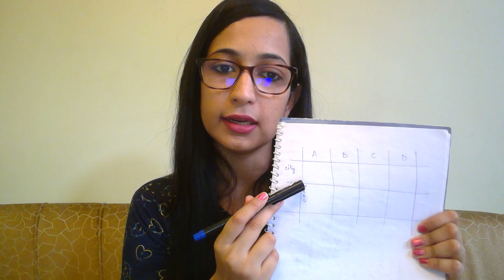How to improve your LRDI score? How to prepare for LRDI Section? Tips from 100%iler, IITD, IIMA Alum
In this Video, I talk about most difficult section in CAT i.e. DILR Section and strategy to ace DILR Section.

I discuss below points in this video -
1. What is important in LRDI Section ?
2. Time Management
3. Structure of Solving
4. Attempting the Exam.

Timestamps -
00:00 - Intro
01:42 - What is important in LRDI Section ?
05:38 - Structure of Solving DILR Sets

You can sign up for notification for live Q&A sessions, or find resources for improving productivity, CAT prep, Job prep and more!

Do join telegram group to get all latest updates regarding the channel!

Very important resource for students aiming for / doing MBA Contains links of all my Quora answers related to these topics till date.